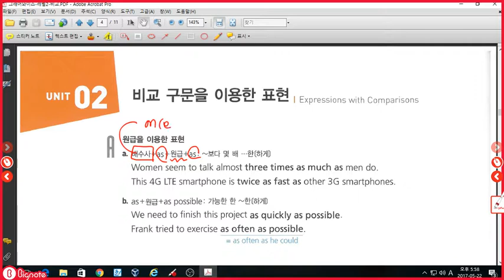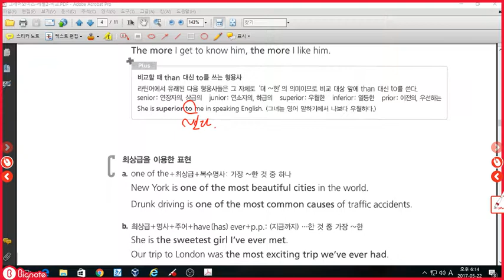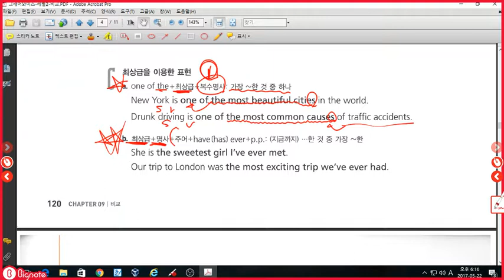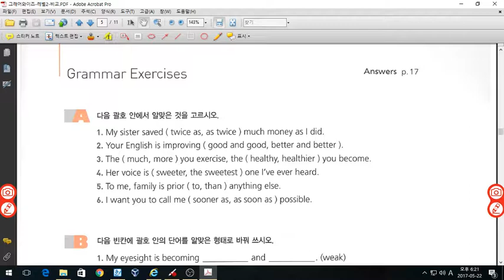그래머와이즈 레벨2 비교 p120